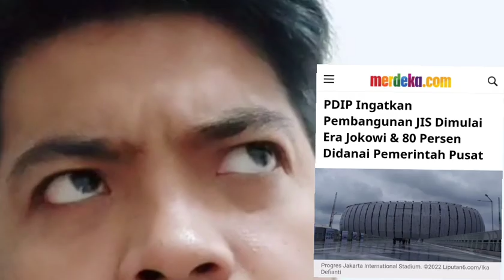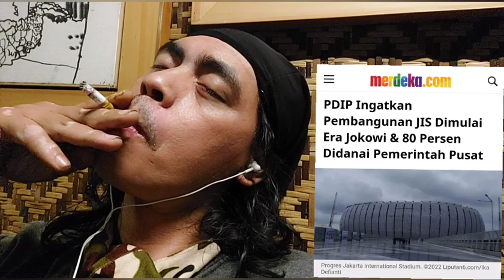APA ANDA TAK MALU BANGGAIN JIS? - GUS AA